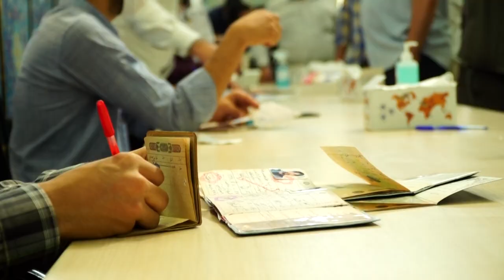Irán vota en elecciones presidenciales con ultraconservador Raisi como favorito | AFP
Los iraníes votan el viernes, sin gran entusiasmo, para elegir a un nuevo presidente, en un proceso que tiene al ultraconservador Ebrahim Raisi como gran favorito para asumir las riendas de un país en una grave crisis económica y social.